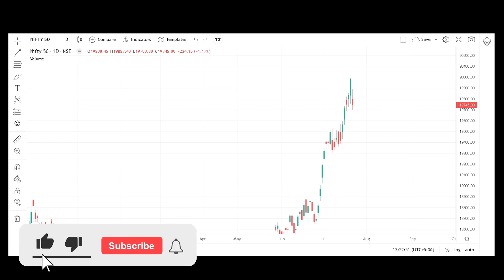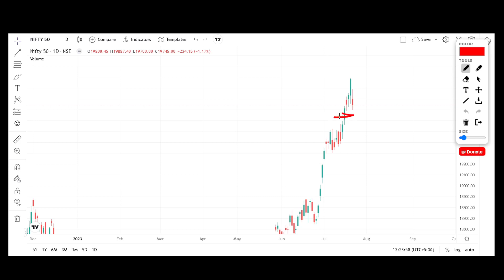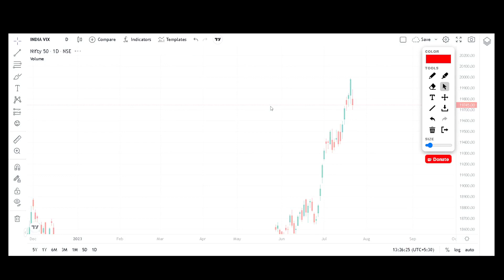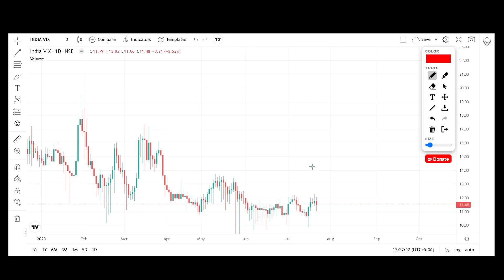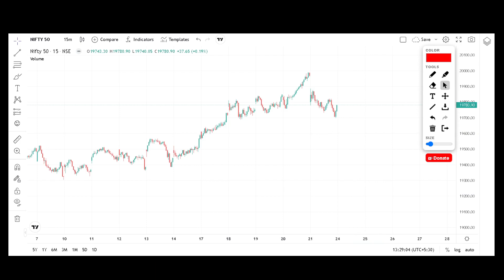Nifty and Bank nifty analysis for tomorrow 24th July 2023